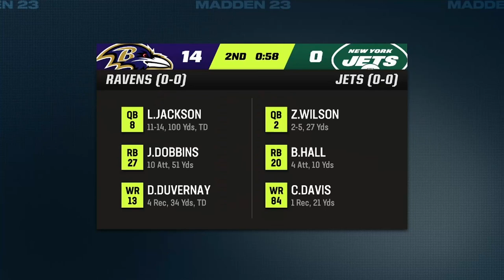Madden 23 Steelers Franchise Part 1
Introducing my first ever YouTube Series!

Madden NFL 23 Pittsburgh Steelers Franchise. I plan to try to push out as much as I can but this is still new to me and will base a lot of what I do for now off of comments and suggestions so please leave some comments!